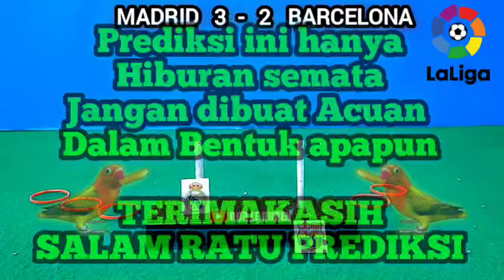REAL MADRID VS BARCELONA || LA LIGA SUPER BIGMATCH || PREDIKSI SCORE VERSI RATU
PREDIKSI LINE UP REAL MADRID VS BARCELONA

Real Madrid (4-2-3-1): Andriy Lunin; Dani Carvajal, Antonio Rudiger, Nacho Fernandez, Ferland Mendy; Eduardo Camavinga, Toni Kroos; Federico Valverde, Jude Bellingham, Rodrygo; Vinicius Jr.

Barcelona (4-3-3): 1-Marc-Andre ter Stegen; 23-Jules Kounde, 4-Ronald Araujo, 33-Pau Cubarsi, 2-Joao Cancelo (14-Joao Felix 82'); 21-Frenkie de Jong (32-Fermin Lopez 82'), 22-Ilkay Guendogan, 8-Pedri (7-Ferran Torres 61'); 27-Lamine Yamal (5-Inigo Martinez 34'), 9-Robert Lewandowski, 11-Raphinha